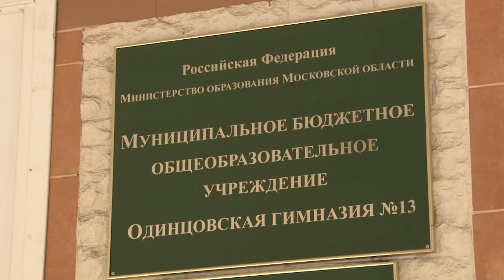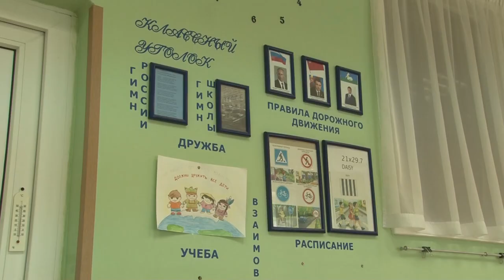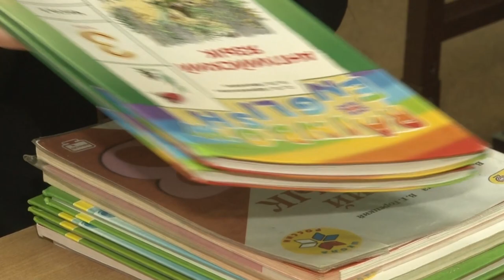Герои муниципалитета: Надежда Камынина